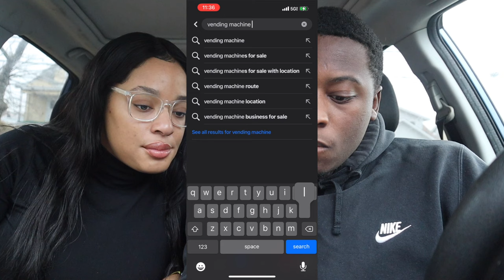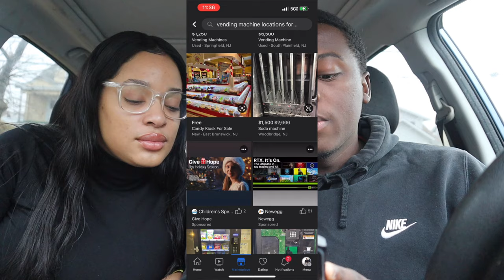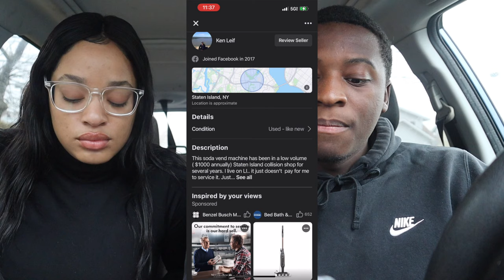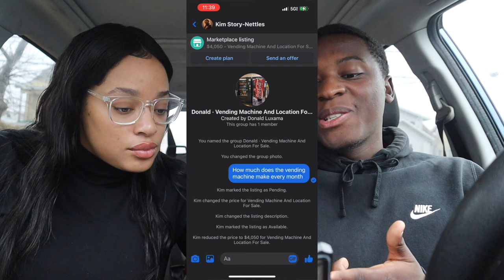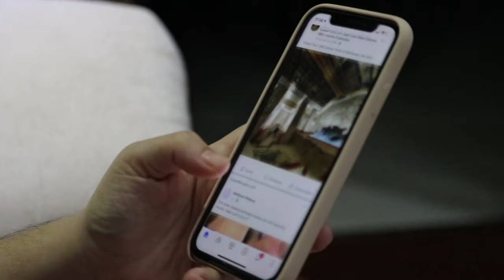How to Start a Vending Machine Business in 2024 (step by step)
In this video Donald and Sarahkay goes over every step to start a vending machine business.

Step 1
Find the vending machine location
- [ ] There are different ways to start the a vending machine
- [ ] The easiest and fastest way to starts a vending machine business is to buy a route
        1. Buying a location just means your buying the place where to put your vending machine
- [ ]  You can find these routes and location on Facebook marketplace, OfferUp and Craigslist
- [ ] Code call companies and ask to put your vending machine in their location

Step 2 How much do you need
    - [ ] You can buy a vending machine for 300-700 dollars
    - [ ] When you start getting top tier locations go to vending machine suppliers.
        - [ ] Vending machine suppliers are more reliable and most time offer warranties and show you how to buy a use vending machine
                - But usually there more expensive and less likely to negotiate
- [ ] How to inspect vending machine
    - [ ] For snack vending machine
        - [ ] Make sure that’s every coil works
Put quarters nickels dimes dollars
- [ ] For drink machines
    1. Make sure that the vending machines accepts all forms of payment quarters nickels dimes
    2. Make sure that the vending machine gets cold.
        - Tell the owner turn on the vending machine before you come because it takes about 15  minutes to get

What makes a good location
- [ ] Foot traffic - Many people are walking by
        - Make sure your putting your vending machine in a visible area
- [ ] Seclusion - meaning that there are not that many stores around
- [ ] Long hours- Find places where people wait a very long time
- [ ] Put the right vending machines
    - [ ] Combo machines are very small and require good for small places where you can’t put both a snack and drink machine
    - [ ] Snack and drink combos are good duo
        - [ ] Makes sure you measure your vending machine location to ensure a perfect fit
    - [ ] We buy Dixie Narco drink machines and Royale drink machines
    - [ ] We buy Ap snack machines
    - [ ] Our cheapest vending machine was $500 most expensive is 3k
    - [ ] Stay away from Sega vending machines. Was told by seasoned vending machine owners that they have maintenance  issue
Credit card reader
- [ ] We don’t have any are locations use mostly cash
- [ ] Credit card reader charge you 3 ways first to buy then a monthly charge then on every product

Different plays you can run with vending machine
- [ ] You can flip vending machine location.
    - [ ] We bought a vending route for 3k and sold one location for 4k
- [ ] If a location doesn’t want your service but wants a vending machine sell it to them.

If you want this more in depth go check out our ebook

 We Wrote and E-Book on "How To Find Your First Vending Machine Location". Buy one today and get your business started!!

Join Robinhood with Donald's link and you'll both get a free stock 🤝